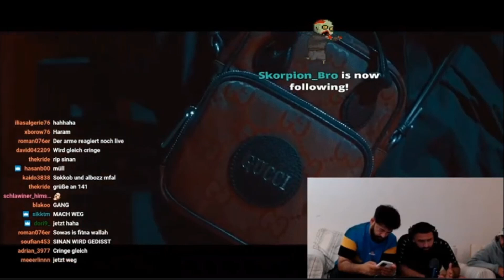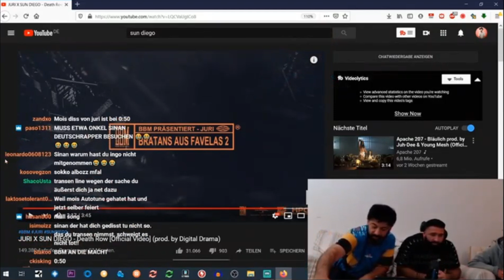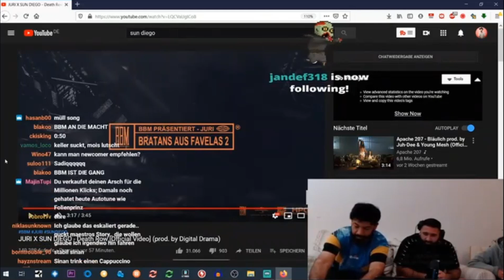Rooz und Sinan G Cringe Reaction auf die Disses in JURI X SUN DIEGO - Death Row 🚣‍♂️🚣‍♂️🚣‍♂️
Nach Stunden des Spams reagieren Rooz und Sinan wider Willen im Livestream auf Sun Diegos neuen Track, in welchem u.a. auch Sinan gedisst wird. Das Ergebnis ist ein Cringe-Festival, welches hier in verkürzter Form zu sehen ist.
Das Video dient nur zur Unterhaltung und gibt nicht die komplette Reaction und den Kontext der Aussagen der beiden wieder.
Shoutout an dieser Stelle an Physik Slz.